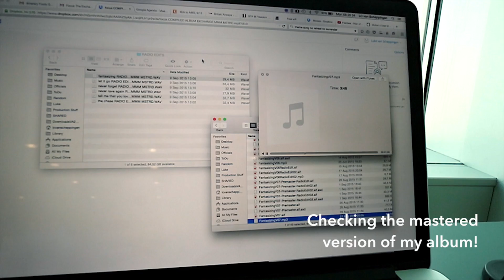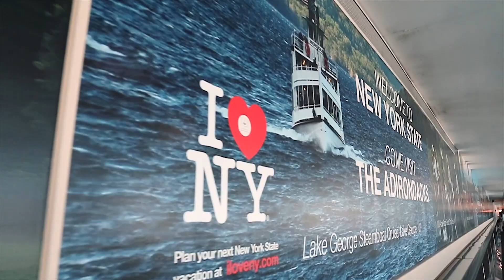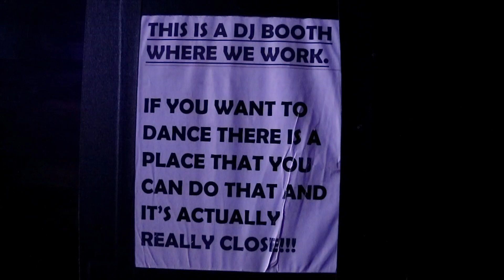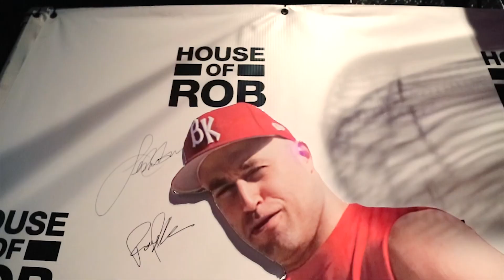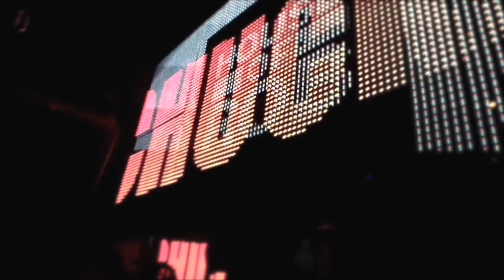House of Rob | Laidback Luke VLOG #012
In this weeks vlog I'm taking you with me to Miami for Fools Gold Day off and to New York for House of Rob in Pacha. Enjoy :)

Tracks:
DHS - House of God
Gina Turner & Tony Quattro – That Trumpet Track
Gregor Salto - Azumba